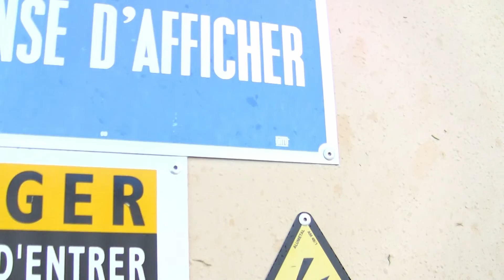Robomatix Rebirth / Détartrages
Noise on an ensemble of videos clips collected by Robomatix Rebirth...